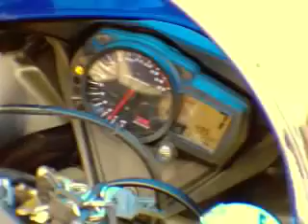doc's bike hiting 166 mph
trying out cam at 166 mph